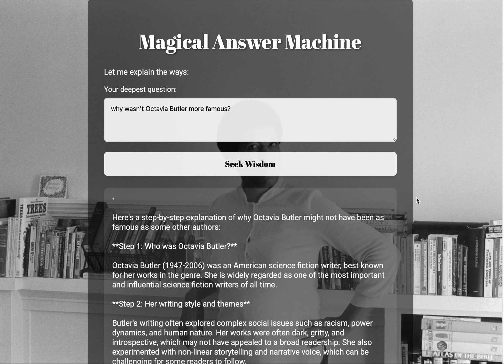Octavia Butler, AI Muse at SudoRoom